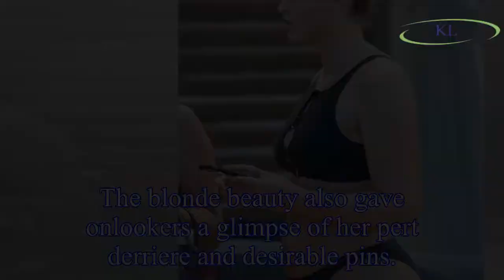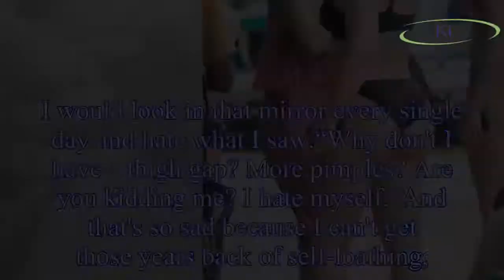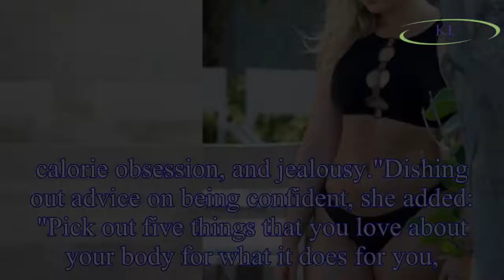Iskra Lawrence Instagram: Model puts assets centre-stage in sultry video - WATCH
In a video, she gave her social media fans an insight into her holiday in Miami with friends, as well as showcasing her desirable curves.
In a close-up shot to the camera, she could be heard saying “